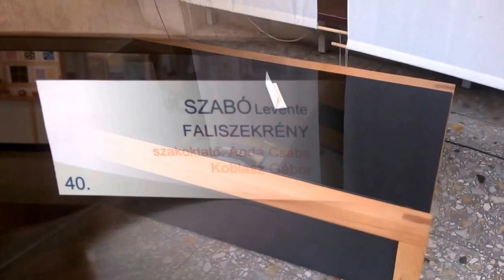Vizsgamunka kiállítás 2014 folytatás